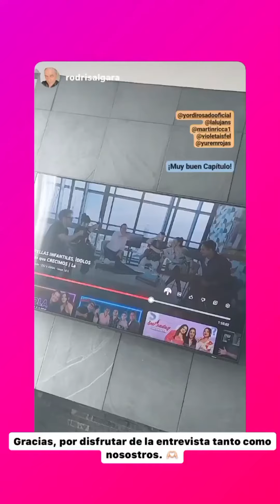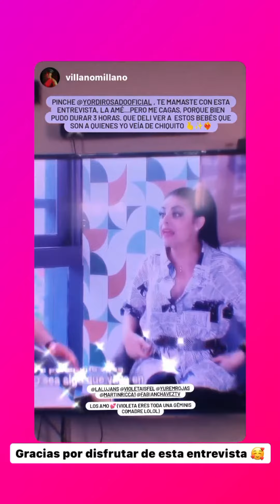Instagram Stories de